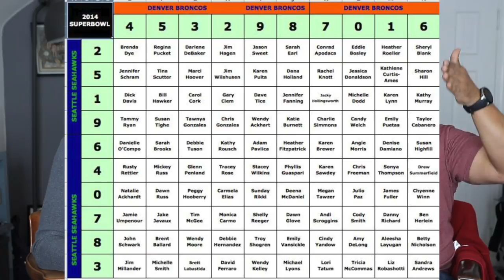Fuji XT3, Superbowl, and TVs photography podcast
The Moe and O show is a (mostly) photography podcast which features Moe Morales and Omar Gonzalez, two childhood buddies.  They discuss photography, tech, movies, food, and nonsense in no particular order.  Join them.   And feel your brain cells melt away.